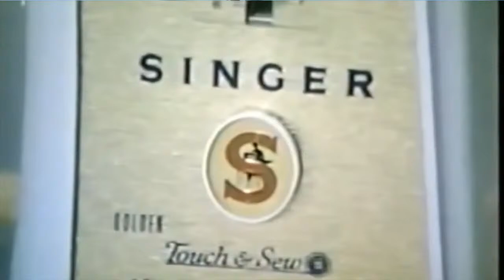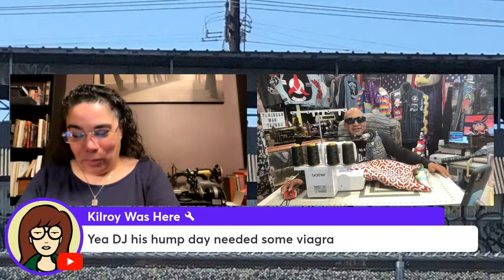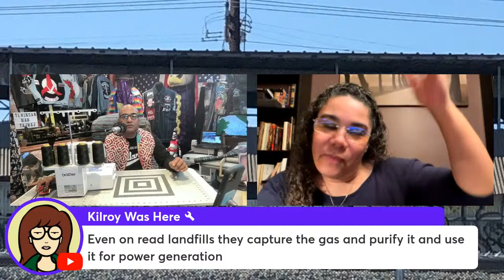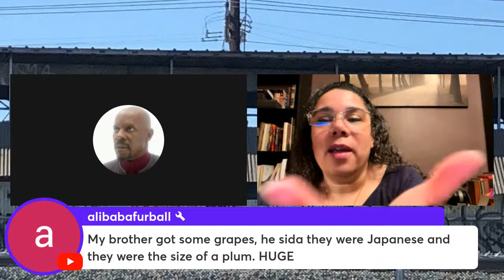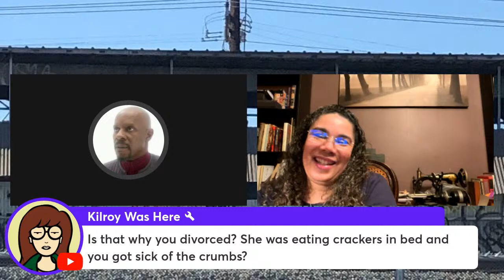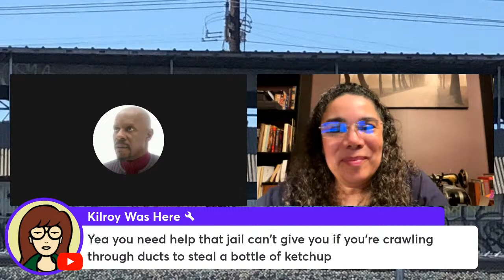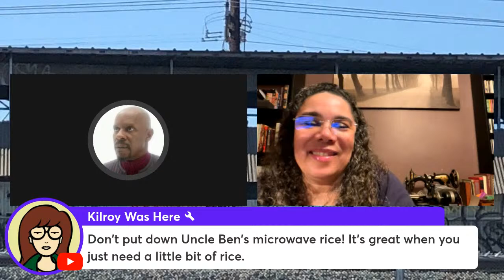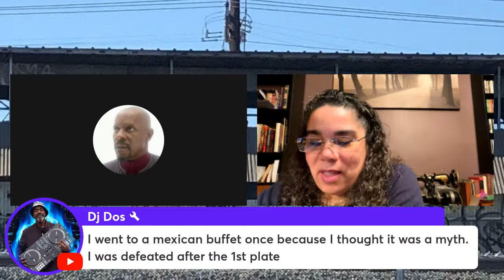My Sew Called Live - Converting Drapes Into Something Spectacular - Four Yards Of Conversation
In this installment of My Sew Called Live - I'm going to finish a few projects while embarking on new adventures in sewing. Tonight I'm going to tackle the giant pile of fabric that lives in my sewing room. Also, I'm going to test my serger to see if the new sewing needles will hold up. I'm still cleaning here in The House of Sewing and discovering old projects and forgotten friends. This stream is dedicated to Mark Short and anyone who is or has suffered from cancer. As always, reinforce your seams and always be yourself for those who cannot